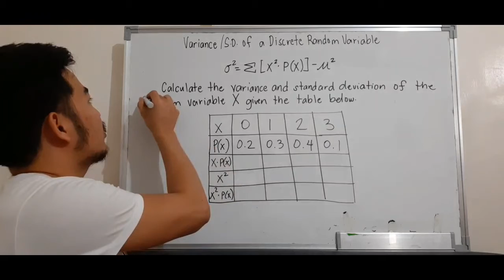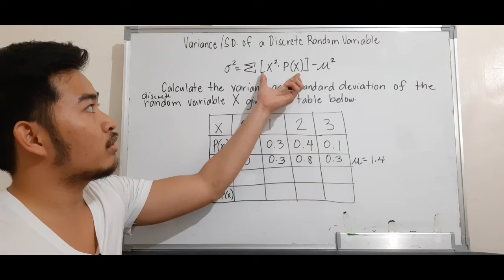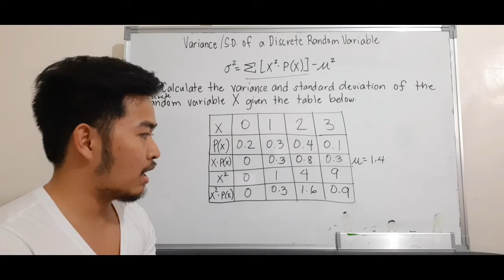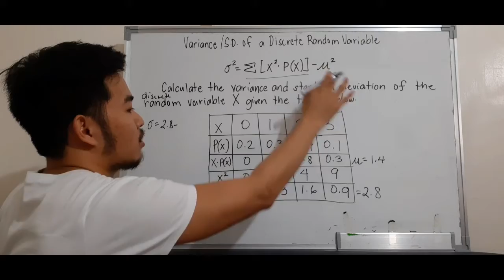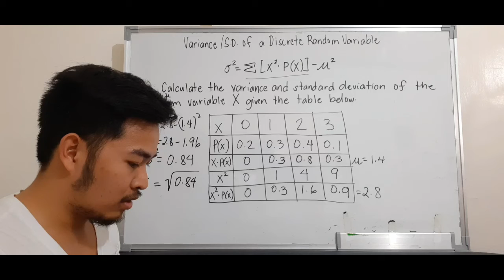Statistics & Probability | Variance and Standard Deviation of a Discrete Random Variable | Tagalog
varianceofadiscreteRandomVariable standard deviationOfadiscreteRandomVariable